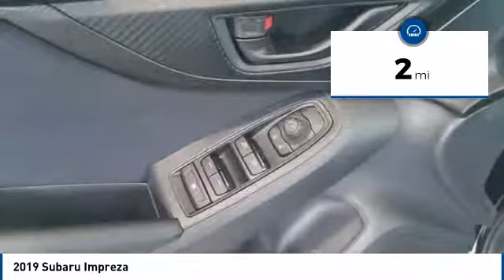2019 Subaru Impreza State College PA 606862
Stocker Subaru
1454 Dreibelbis Street

812 off MSRP!2.0i37/28 Highway/City MPG